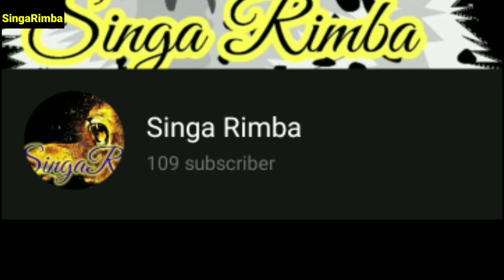Perbudakan di Zaman modern Ke Manusia‼️ Alur cerita film Battle In Space The Armada Attacks (2021)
2. 4000 Jam tayang

BATTLE IN SPACE THE ARMADA ATTACKS (2021)

Film ini berfokus pada Serangkaian pendek menggambarkan masa depan pada tahun 2420 setelah alien dan penyihir angkasa yang kuat memperbudak desa manusia sampai sekelompok pemberontak mengatur serangan balik melawan alien mereka yang memakai pesawat luar angkasa...,,

Perangkat editing :
- Vivo Y12

Alat recording :
- Clip on/Microphone

Aplikasi editing :
- Kinemaster Pro

Aplikasi Thumbnail :
- Thumbnail maker 2020 (Playstore)